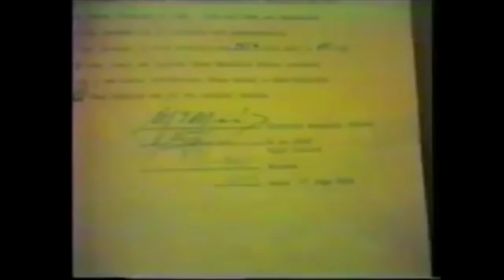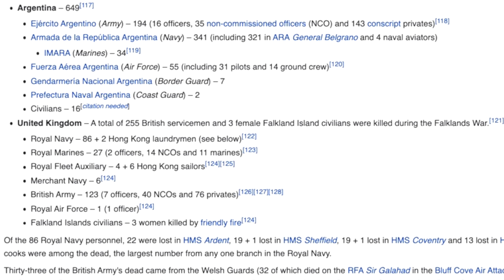Behind the Falklands Victory | Britain Reborn (Marine Reacts)